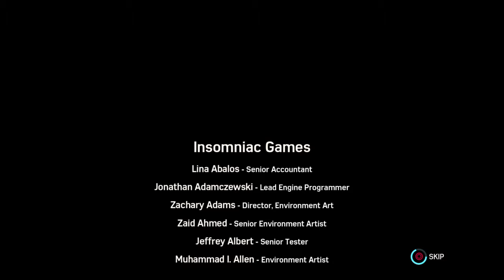Spiderman PS4 DLC FINAL ending